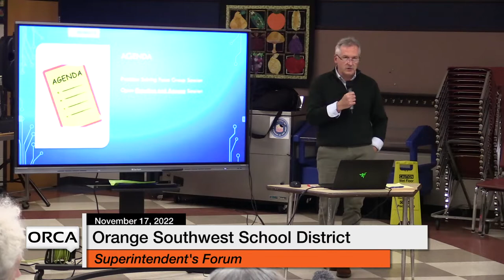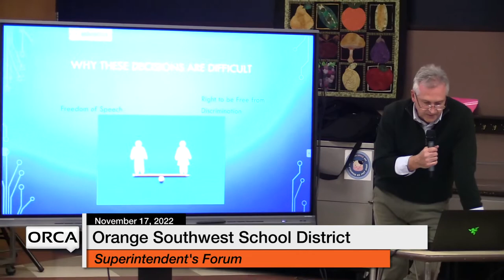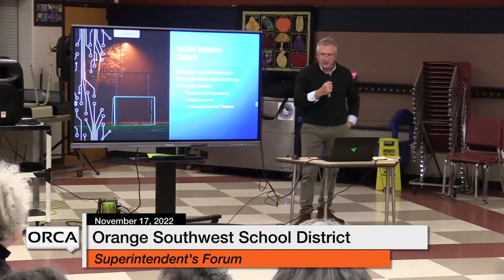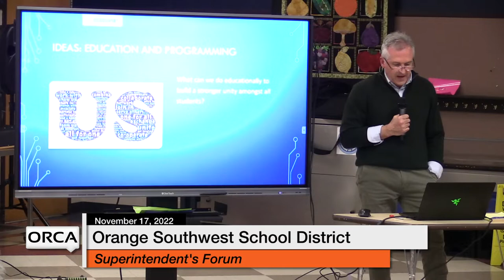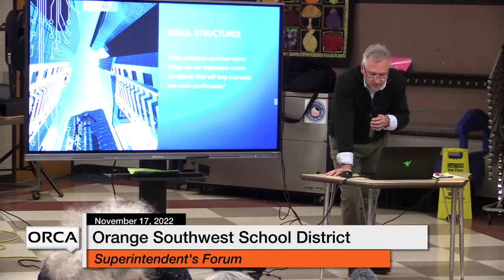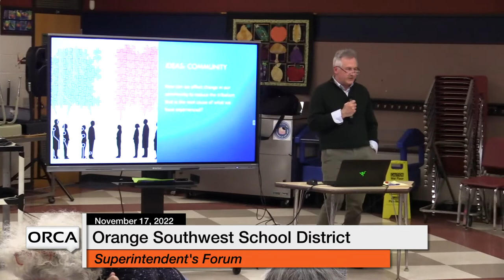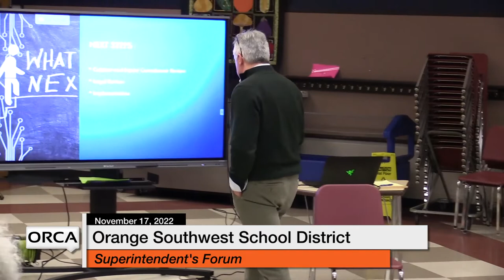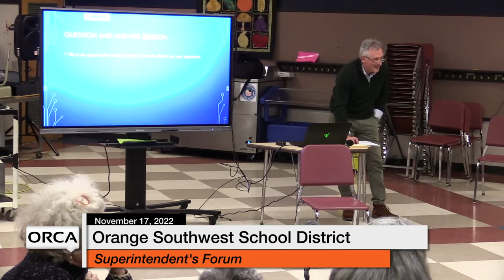Orange Southwest School District - Superintendent's Forum 11/17/2022 [OSSD]